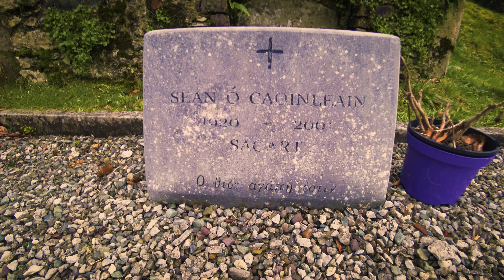Kerry, Ireland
County of Kerry, Ireland
Music: Cathal Ó Curráin & Megan Nic Fhionnghaile - Four Mile Stone & Farewell to Erin

Action camera: Sony FDR-X3000
Gimbal: FeiyuTech G6 Plus
Post-process: Adobe Premiere Pro 2023